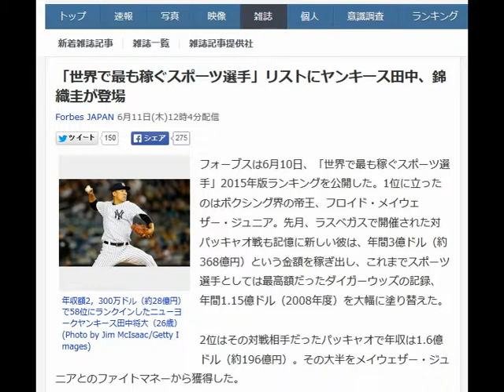「世界で最も稼ぐスポーツ選手」リストにヤンキース田中、錦織圭が登場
Forbes JAPAN 6月11日(木)12時4分配信

年収額2，300万ドル（約28億円）で58位にランクインしたニューヨークヤンキース田中将大（26歳） (Photo by Jim McIsaac/Getty Images)

フォーブスは6月10日、「世界で最も稼ぐスポーツ選手」2015年版ランキングを公開した。1位に立ったのはボクシング界の帝王、フロイド・メイウェザー・ジュニア。先月、ラスベガスで開催された対パッキャオ戦も記憶に新しい彼は、年間3億ドル（約368億円）という金額を稼ぎ出し、これまでスポーツ選手としては最高額だったダイガーウッズの記録、年間1.15億ドル（2008年度）を大幅に塗り替えた。

2位はその対戦相手だったパッキャオで年収は1.6億ドル（約196億円）。その大半をメイウェザー・ジュニアとのファイトマネーから獲得した。

3位はレアルマドリード所属のサッカー選手、クリスティアーノ・ロナウドで年収額は7960万ドル（約97億円）。4位には同じくサッカー界からリオネル・メッシ。5位にはテニスのロジャー・フェデラーがランクインしている。

日本からはニューヨークヤンキースの田中将大（26歳）が年収額2，300万ドル（約28億円）で58位。テニスの錦織圭（25歳）が1，950万ドル（約23億円）で92位にランクインした。上位20名のメンバーは下記の通り。

1位：フロイド・メイウェザー・ジュニア
ボクシング／3億ドル

2位：マニー・パッキャオ
ボクシング／1.6億ドル

3位：クリスティアーノ・ロナウド
サッカー／7，900万ドル

4位：リオネル・アンドレス・メッシ
サッカー／7，380万ドル

5位：ロジャー・フェデラー
テニス／6，700万ドル

6位：レブロン・ジェームズ
バスケットボール／6，480万ドル

7位：ケビン・デュラント
バスケットボール／5，410万ドル

8位：フィル・ミケルソン
ゴルフ／5，080万ドル

9位：タイガー・ウッズ
ゴルフ／5，060万ドル

10位：コービー・ブライアント
バスケットボール／4，950万ドル

11位：ベン・ロスリスバーガー
アメリカンフットボール／4，890万ドル

12位：ローリー・マキロイ
ゴルフ／4，830万ドル

13位：ノバク・ジョコビッチ
テニス／4，820万ドル

14位：ズラタン・イブラヒモヴィッチ
サッカー／3，910万ドル

15位：ルイス・ハミルトン
カーレーシング／3，900万ドル

16位：エンダムカン・スー
アメリカンフットボール／3，860万ドル

17位：フェルナンド・アロンソ
カーレーシング／3，550万ドル

18位：ガレス・ベイル
サッカー／3，500万ドル

19位：ジョナサン・レスター
ベースボール／3，410万ドル

20位：デリック・ローズ
バスケットボール／3，390万ドル

上記の金額は年俸などの競技活動によって得られるものと、広告などの競技活動以外での収入の合計。したがって、既に引退している選手がランクインする場合もある。
フォーブスが公開した100名の全リストはこちらから閲覧可能。